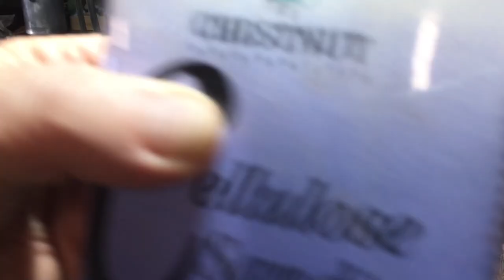Wooden turning Off center . LARGE pendant (on a stand)(2020)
Off center wood turning
Tutorial step by step on Off Center wood turning
Making an off center pendant on a normal chuck .
Turning a stand for the pendant that looks like a shirt .
Tips for Turning wooden buttons .

Resin : art expression sa
wood 1 : yellowwood
wood 2 : Padauk
Wood 3 : wild olive
epoxy clay
carbide woodturning tools